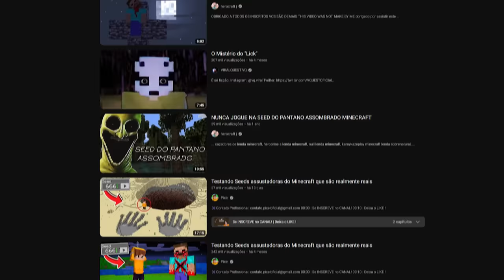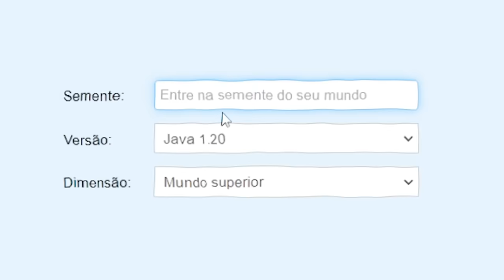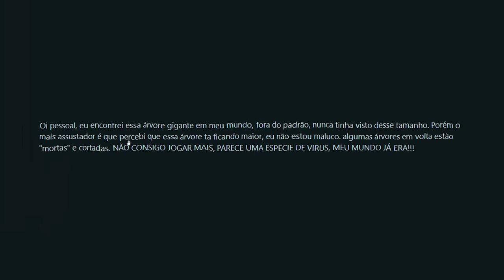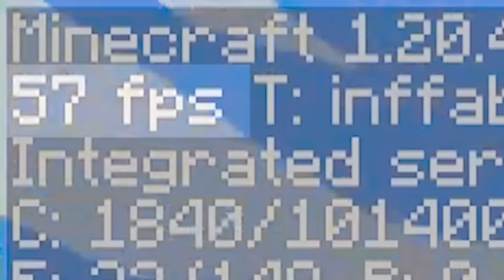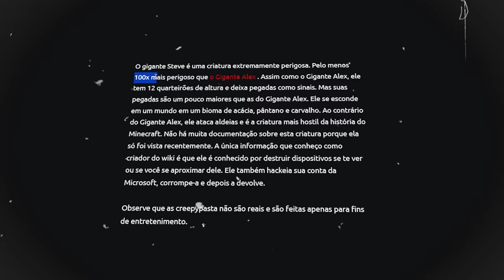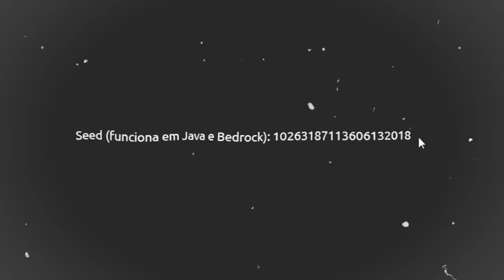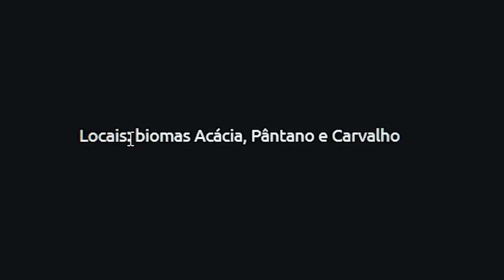Testei Mitos ASSUSTADORES de GIGANTES no Minecraft